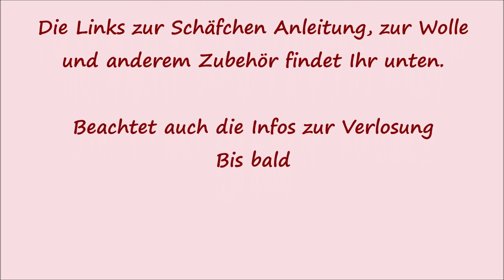Eierkörbchen / Osterkörbchen häkeln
In diesem Video zeige ich Euch wie Ihr kleine Oster- oder Eierkörbchen häkeln könnt.
Das Besondere an dieser Form ist, dass die fertigen Häkelstücke auch als Eierwärmer, Eiermütze, Eierbecher oder als Körperform für die Schäfchen Eierwärmer genutzt werden kann:

Außerdem verlose ich 3 x je ein Säckchen Knöpfe und Perlen für Eure Kommentare. Dazu müsst Ihr mir BIS ZUM 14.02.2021, also bis zum Valentinstag, nur erzählen wie Ihr auf meinen Kanal aufmerksam geworden seit.

Viel Spaß beim häkeln :)